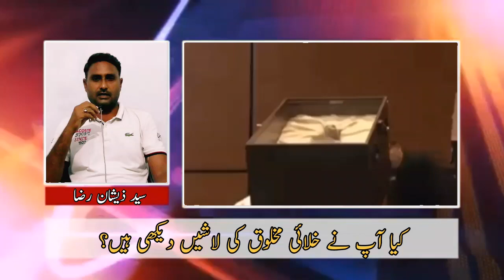aliens in mexico | ancient aliens clips | alien mexico congress | alien mummy mexico | ufo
ufo
aliens
news
alien
history
history shows
history channel
ancient aliens clips
alien mexico congress
ovnis
ancient aliens
alien corpses
alien mummy mexico
alien mexico hearing
ufo congressional hearing
aliens in mexico
ufo video clips
latest news
ufo videos
were alien mummies discovered in mexico
alien mummies discovered in mexico
ufo video
alien mexico
alien corpse mexico
history channel full episodes
documentary
history documentary
documentary history channel
extra terrestrials
extraterrestrials
mexico alien viral
aliens video
alien corpses mexico
alien mexico backyard
ufos
ufo sighting
alien bodies mexico congress
uap
ufo hearing press conference
ufo hearing
alien sighting
history channel documentaries
congress ufo hearing
mexico
mexico alien corpses
ufo hearing press
ufo hunters
unidentified objects
mexico congress alien
non human beings
extraterrestres
mexico news
alien bodies peru
mexican alien latest news
mexico congress displays alien corpses
mexico alien
alien ke bare mei
ancient aliens history channel
do aliens exist
do alien ke bacche dharti par
ufo footage
corpse mexico alien
mexico aliens
alien corpses mexico congress
unidentified flying object
mexico alien corpse
mexico congress alien corpses
alien mexico corpses
ufos captured on video
ufo recording
latest ufo sightings 2023
politics
paranormal
paranormal activity
mexico alien mummy
ufo sighting 2023
uaps
firstpost
creepy
ufo sightings
mexico uap hearings
in search of
ie newsdesk
camara de diputados
peru
alien corpse
new mexico
scary